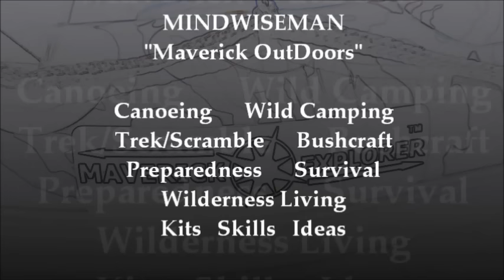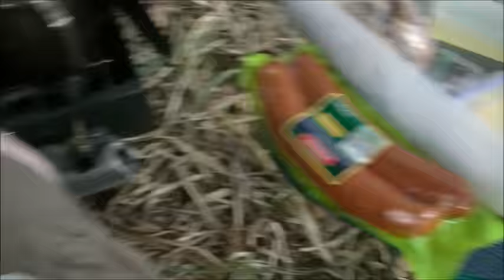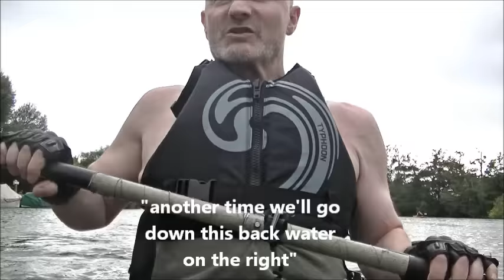2 CANOES / TARP WILD CAMP - With "Maverick" Pete & "Mountain Goat" Dave On The Thames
Video copyright: MINDWISEMAN "Maverick Outdoors"
Maverick Explorer canoes mark 1 & 2 navigate the Thames, tarp basha the bank, camp fire cook trail food, awesomeness on the river great outdoors.